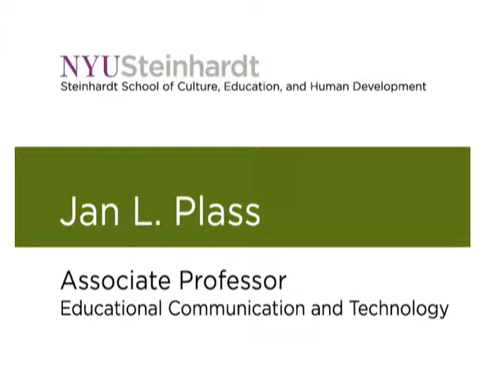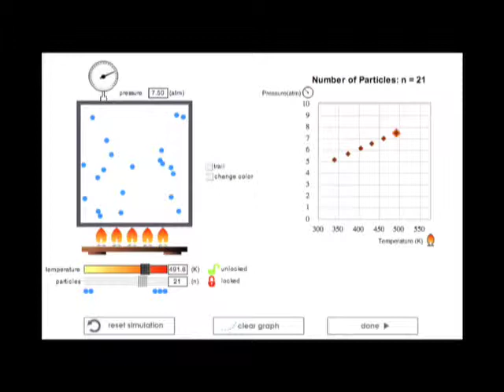Educational Communications and Technology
Jan Plass discusses his research in Games for Learning, Molecules and Minds Project and a Surgical Simulation done in conjunction with the NYU Medical School.